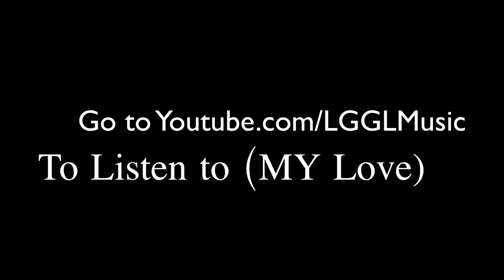Lookin Good Good LookinV-day Promo